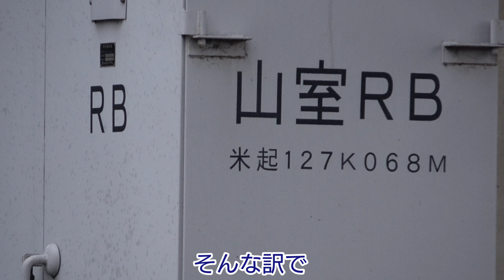【鉄道撮影記2022】11/1(火) 山室踏切より!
11/1(火)は、芦原温泉駅近くの山室踏切で15分ほど撮影しました。

撮影日時:11/1(火) 16:21頃〜16:36頃